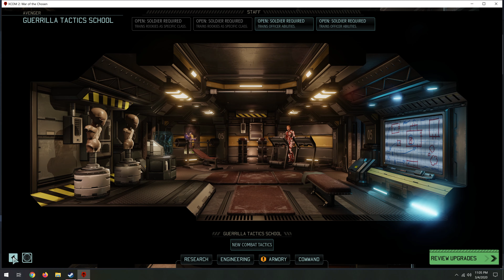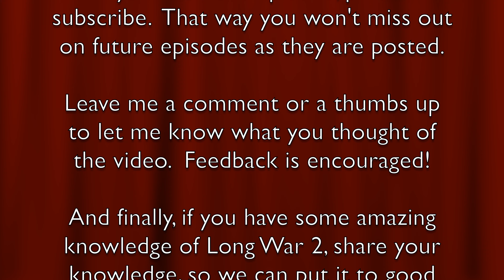"How Did That Beserker Get Enraged?" Long War of the Chosen 1.0 beta 2 - Episode 55 (4k 60fps)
Operation Iron Shadow is a lib #1 mission to recover an item from advent.
XCom 2 War of the Chosen Featuring: Long War of the Chosen 1.0 beta 2 - Episode 55 (4k 60fps)
"How Did That Beserker Get Enraged?"

Featured Characters (those brave soles on the mission): Reginald "Brocolli" Barclay, Geordi "Visor" LaForge, Georgios "Stiletto" Tsolakoglou, Trevor "T-Bone" Hurts, Jo Jo "Rabbit" Betzler, and Q

This is the link to the release notes for Long War of the Chosen 1.0 beta 2:

My upload schedule can be found in the "about" section of my channel. It is subject to change, so it is easiest to maintain it there.

The Long War 2 UFOpaedia still has lots of good info about Long War 2 in general:
But with all the changes being made in LWOTC, it won’t necessarily have the most up-to-date info.  For that, there is a new wiki under development here:
For now, the wiki has links for “Environmental Damage How It Works”, “Frequently Asked Questions”, “Mod Compatibility (Community Maintained)”, and “Play Testing Long War of the Chosen.”

If you want to keep up with the most up-to-date changes and adjustments being made during the mod's development, the Long War of the Chosen Discord group is the best place to be.

***This list has not yet been updated to include the mods added in episode 37***

LWOTC Mod:

Long War of the Chosen is a total conversion mod that makes significant changes to XCOM 2 with the War of the Chosen DLC Enabled, such as making the global mission selection screen, the Geoscape, a battlefield unto itself. One of the most significant changes is the increased number of soldiers the commander can take on each mission, allowing for more rapid promotions. The mod integrates the custom classes introduced in Long War 2 with the new Faction Hero Classes introduced in the War of the Chosen DLC.
Some other changes include: A much longer and more challenging campaign, running for 100 to 120 missions on average (200-300 hours). New Infiltration mechanics that require you to send out multiple squads at once. Manage resistance Havens and have resistance members scrounge for supplies, gather intelligence or recruit more people to your cause.
Thirteen Soldier classes: Reaper, Templar, Skirmisher, Sharpshooter, Shinobi, Ranger, Assault, Gunner, Grenadier, Specialist, Technical and Psionic Operative (plus Sparks for DLC owners), each with unique secondary weapons and unique skill trees.
Two new weapon tiers, Lasers and Coilguns. Dozens of new enemies including “The Chosen” who will invade your missions unannounced and make things harder for the XCOM project. And Smarter battlefield AI ADVENT strategic AI that tries to counter your moves.
Who’s developing Long War of the Chosen?
Long War of the Chosen is primarily a port of the existing Long War 2 mod created by Pavonis Interactive. On Nov 7th 2017, Pavonis Interactive announced the end of development on the Long War 2 project on their forums. They also opened up access to all their assets and code so that other modders could continue working on it.
There have been several attempts to create a Long War of the Chosen. This is the latest, started by Peter Ledbrook in early 2019. He single-handedly rebooted the project, put it on GitHub and on April 4th 2019 released the first fully playable alpha. He has since been joined by a community of modders, streamers and players who are trying to make the game great again.